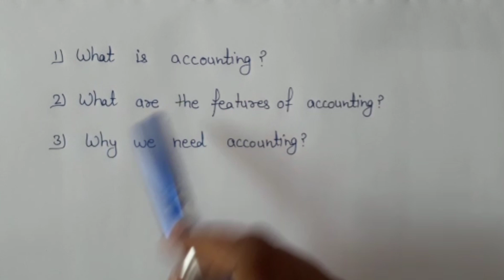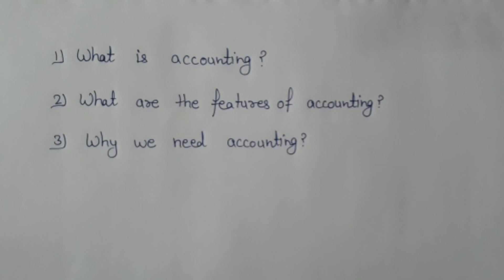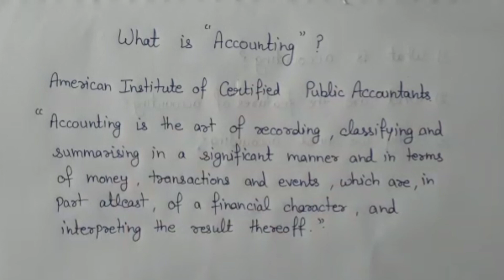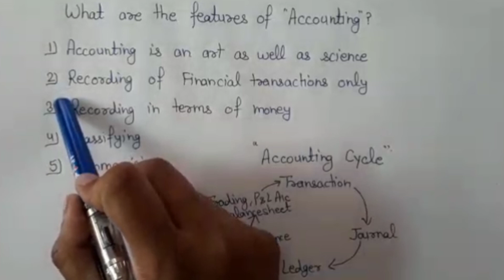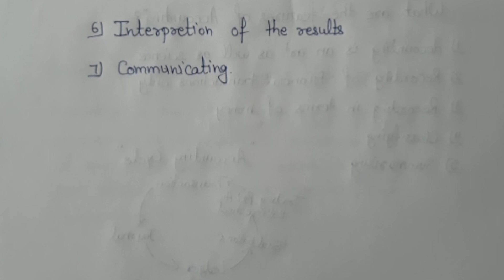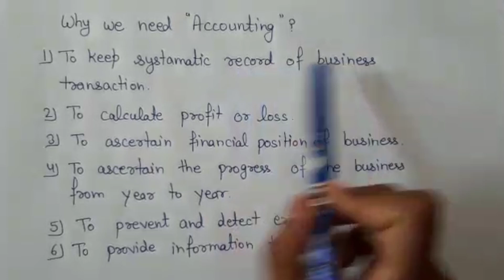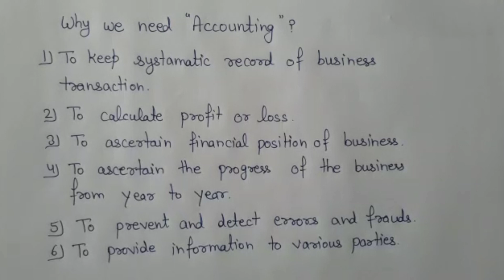#1 | class 1 - Introduction to Accounting | Financial Accounting Class 11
Financial Accounting  Class 11
- summary of introduction to accounting

This video is related to financial accounting. It covered concepts of basics introduction to accounting class 11.
Hope this video will help to understand the definition of accounting. Feature, need and importance of accounting

In this video we have explained the given important questions:
What are the features of accounting?
Why we need accounting